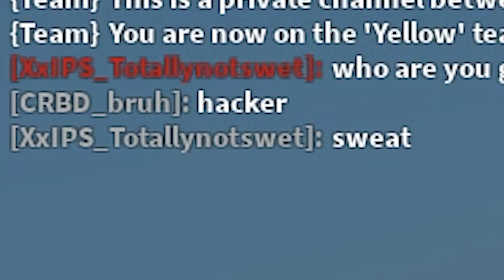EVELYNN vs KALIYAH in Roblox Bedwars..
What is Roblox? ROBLOX is an online virtual playground and workshop, where kids of all ages can safely interact, create, have fun, and learn. It’s unique in that practically everything on ROBLOX is designed and constructed by members of the community. ROBLOX is designed for 13 to 18 year olds, but it is open to people of all ages. Each player starts by choosing an avatar and giving it an identity. They can then explore ROBLOX — interacting with others by chatting, playing games, or collaborating on creative projects. Each player is also given their own piece of undeveloped real estate along with a virtual toolbox with which to design and build anything — be it a navigable skyscraper, a working helicopter, a giant pinball machine, a multiplayer “Capture the Flag” game or some other, yet-to-be-dreamed-up creation. There is no cost for this first plot of virtual land. By participating and by building cool stuff, ROBLOX members can earn specialty badges as well as ROBLOX dollars (“Robux”). In turn, they can shop the online catalog to purchase avatar clothing and accessories as well as premium building materials, interactive components, and working mechanisms.